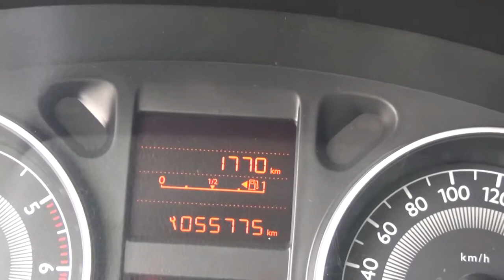Peugeot / 301 / 2016-gj513426